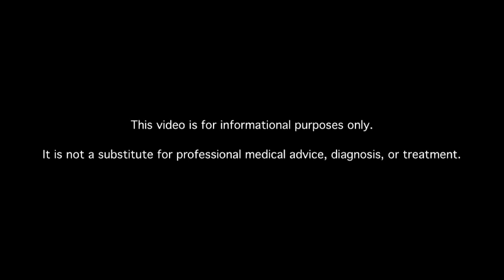What Are the Risks and Benefits of Insulin Pumps for Diabetics?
Learn the benefits and risks of insulin pumps in diabetics. MDs answer your diabetes questions.